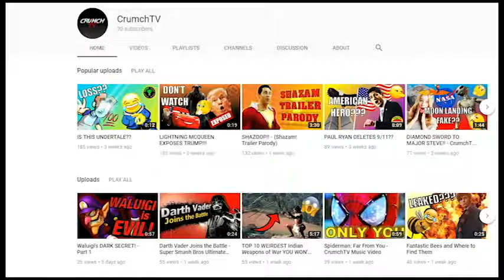IS THIS UNDERTALE 2!?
u AsKed 4 iT